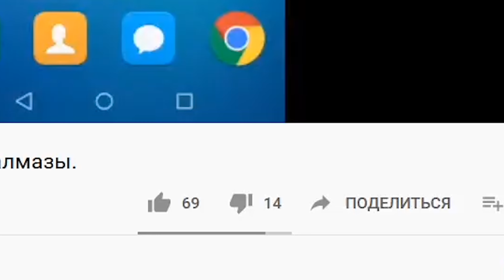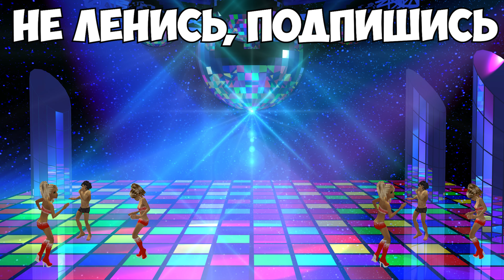КАК ИГРАТЬ В СЕКРЕТНЫЙ ЛУТБОКС - ИВЕНТ в ФРИ ФАЕР - НАБОРЫ за 10 АЛМАЗОВ - ХАЛЯВА Фрі Фаєр?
ОТКРЫЛ 40+ лутбоксов! В итоге в видео скажу свое мнение. Стоит или нет тратить на него алмазы. Событие достойное! Проверим халява или нет. Бесплатные скины? Кому повезло? Отпишитесь в комментариях.